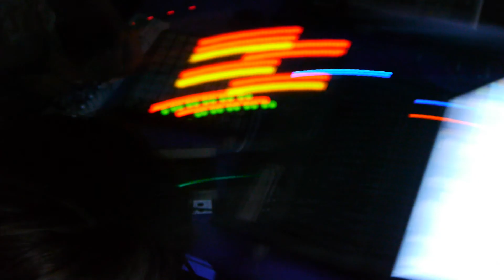2013-08-24 - Garage Party #1 - RedRabbit